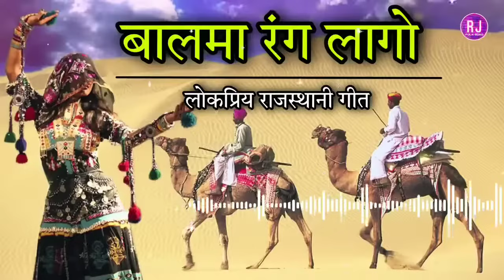Balma Rang Lago (बालमा रंग लागो ) - Rajasthani Song I balma rang lago marwadi song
Balma Rang Lago  - Rajasthani Song I balma rang lago marwadi song

- बालमा रंग लागों _bama rang lago song | balma rang lago
champe khan

Rajsthani songBalma rang Lago songMarwadi songNew 2024 songViral songRathodi songRathore songsTrending songMarwadi songsAll Rajsthani songBest viral songnew marwadi songrajasthani songnew rajasthani songrajasthani song 2024new rajasthani song 2023rajasthani songsmarwadi song 2024new marwadi song 2024new rajasthani song 2024marwadi new songnew marwadi song 2023latest rajasthani song 2024